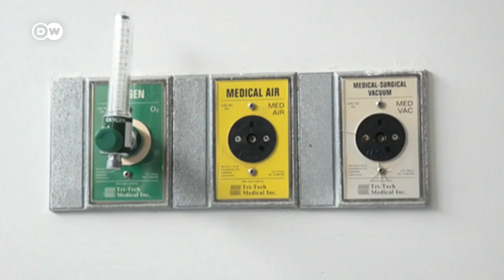Los pueblos indígenas, más vulnerables en la pandemia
La pobreza, el racismo y la desigualdad hacen que los pueblos indígenas, tengan menos posibilidades de sobrevivir si se enferman de COVID-19. En algunos países, como en Colombia, a esto se suma el aumento de la violencia contra sus líderes aprovechando la situación especial de la pandemia